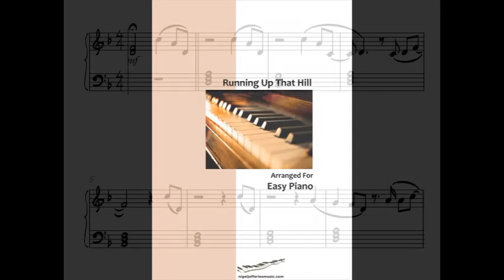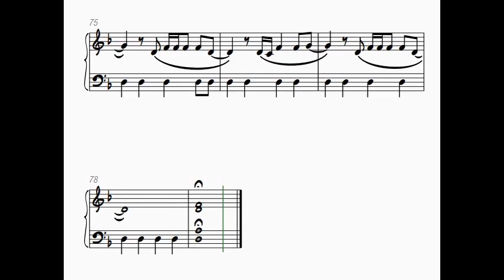Running Up That Hill arranged for easy piano